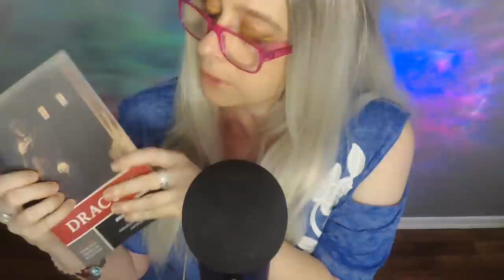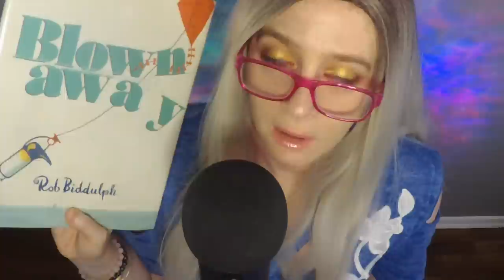ASMR Gum Chewing Sassy Librarian Role Play | Whispered